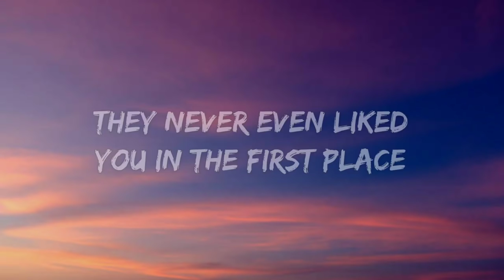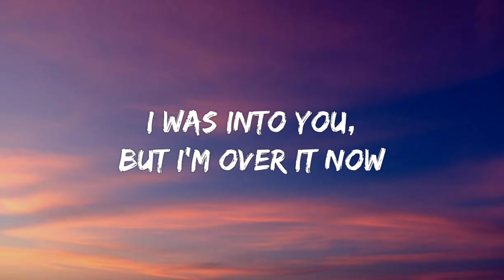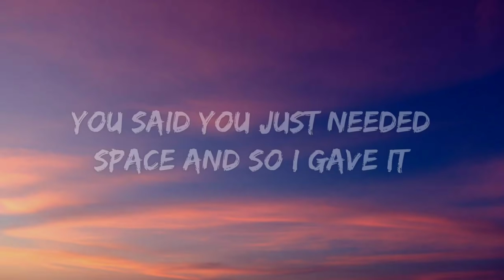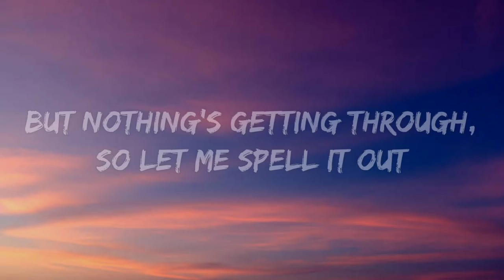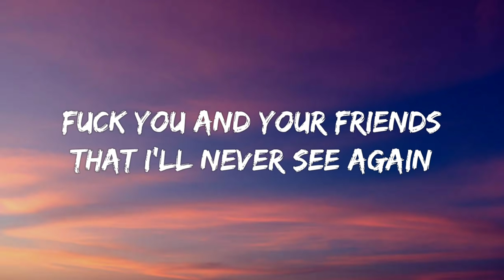GAYLE - abcdefu (Lyrics)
Lyrics

Everybody but your dog, they can all fuck off

Even tried to bite my tongue when you started shit

When I had nothing to say you couldn't take it

Tags🔖